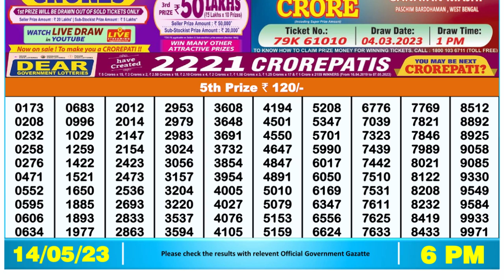🔴Dear Lottery Sambad Live 6pm today 14.05.23 Nagaland State Lottery Result